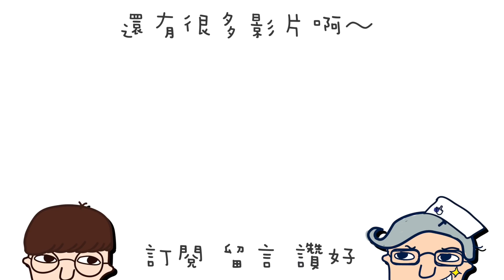【聖誕樹】聖誕節快到了，一起做專屬我們的聖誕樹 !!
（更新）活動已截止，搞神馬收不到信件喔，請不用再寄出囉～～

＊地址有更正喔！請看下方！！！
再過一個禮拜就要到聖誕節了 !! 我們需要各位 Bob 們的滿滿的聖誕樹裝飾!!
收件地址更正：台北市萬華區成都路4號7樓 搞神馬收 *請註明是聖誕節裝飾
最好是18號之前寄出 我們20號去收件哦